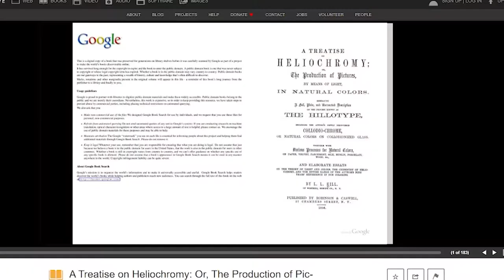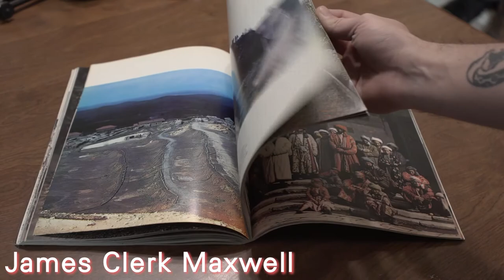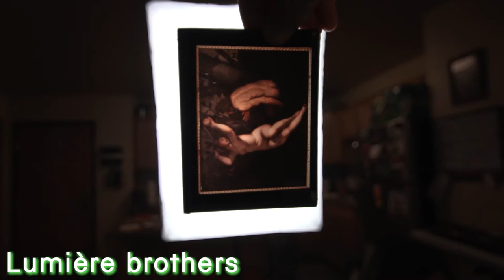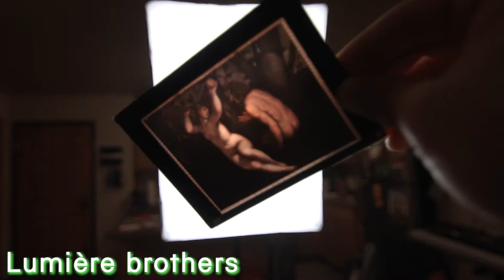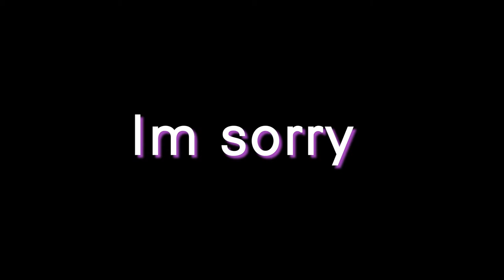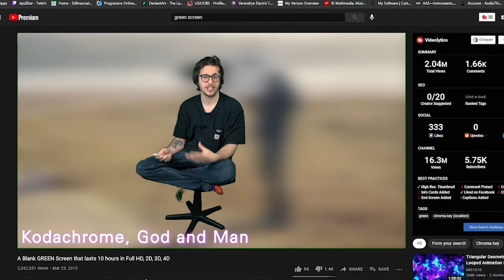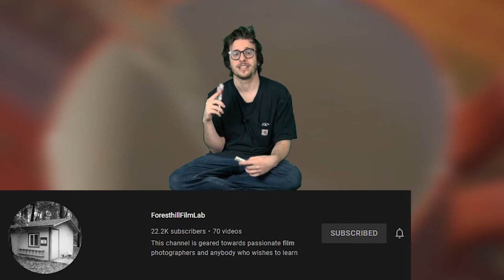Color Photography, A Brief History | Info Dump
Today we go through the long and rich history of Color Stills Photography. Starting from metal and glass plates, all the way through film and into our current digital age. Which techniques survived? which never went anywhere? Lets find out.
Want a live reading of a Treatise of Heliochromy? Like the video or something idk I might do it.

Socials Baby, Im pretty quiet

Editors Notes
I spent absolutely too long researching and editing this. Glad its over.
Id love to make the "info dump" a new recurring series though, it was a lot of fun just deep diving into the history of a super niche subject like color photography. I dont have any ideas currently of what else Id want to do but Ill keep my mind open.
But unironically I need to find a way to either consolodate my workflow or just pick easier projects cause I burn my days edit/researching these things lol.
Not much else to say this time around, Im sure this video wont do fantastic in the algorithm but Im glad I finally finished it and can move on to a few other projects!
I do have to say though I for sure need to work on my tone in these videos, I was tired recording this but I feel if I just spent the extra time to get a good tone in my voice and just nail the lines it would be a bit more fun to watch. Ill mess with the recording formula to make it a bit easier or more condusive to that.